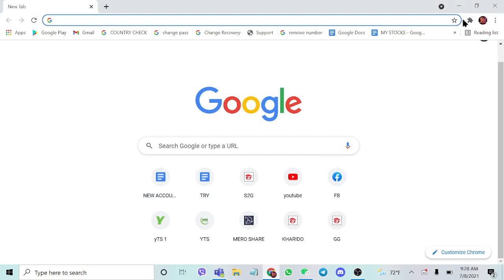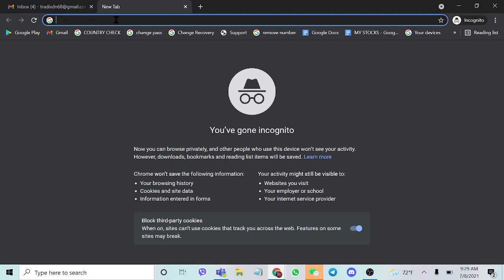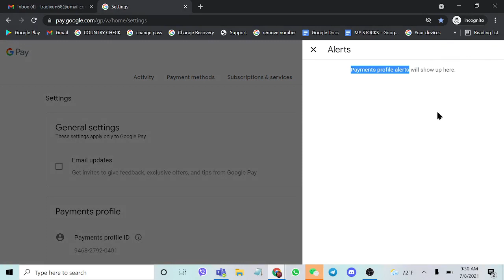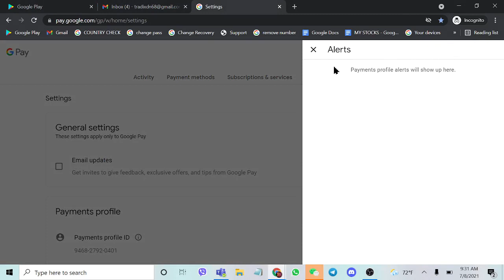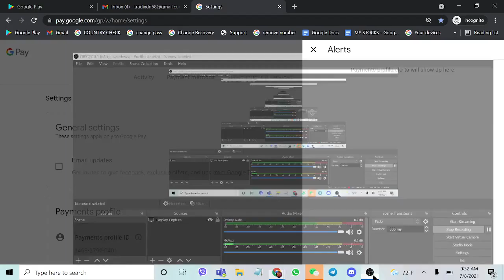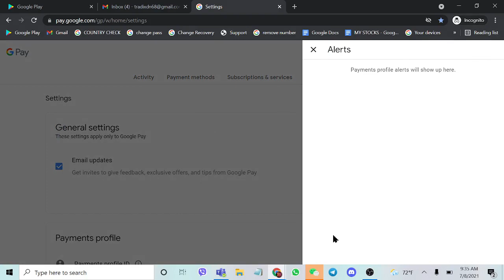HOW TO CHECK YOUR GMAIL LOADED IS GOOD OR DEFECTED WITHOUT DOING ANY TOPUP USING CHROME : S&A_SELLS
USE CHROME INCOGNITO MODE
in incognito mode once you log in and exit the mode or tab you need not to log out the google accounts
nothing will be saved in incognito mode
so that it will be easy for you to check many gmails at once

S&A_SELLS x BERSERKERS (FF GUILD)

i left selling goods
text me only if yoy have any queries)